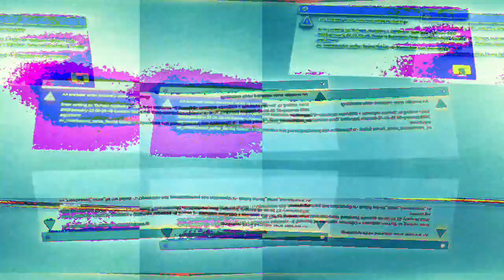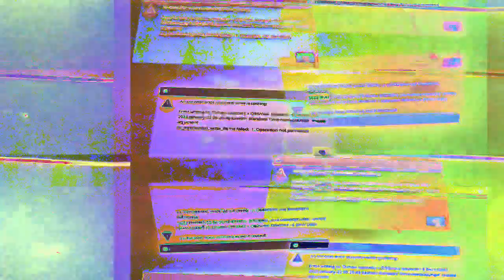[EPILEPSY WARNING] Movie 23 01 22 12h17m35s *Photosensitivity Warning*